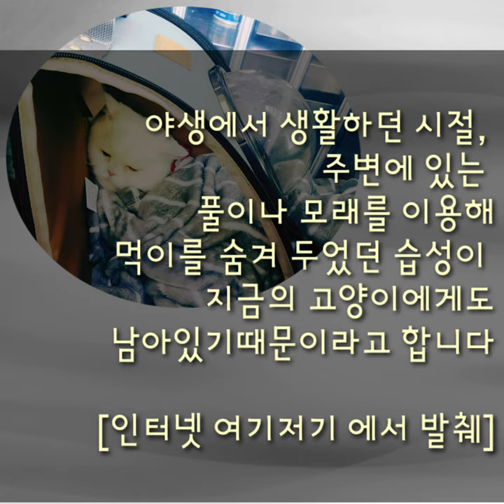[까캔튜브] 고양이화장실 ㅡ까까냥이의 사생활ㅡ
ㅡㅡㅡㅡㅡㅡㅡㅡㅡㅡㅡㅡㅡㅡㅡㅡㅡㅡㅡㅡㅡㅡ♡

까까고양이의 은밀한 사생활을
찍어봤습니다 ㅎㅎㅎ
(일을 다 보구 뒷처리중입니다😅)
너무 귀엽지않나요 ㅋㅋ
밥그릇에 사료를 따라줬는데
냄새만 조금 맡을 뿐 먹지 않고,
바닥을 긁으며
마치 배변후 모래 덮는
행동을 할 때가 있습니다
나를 비롯한 대부분의들은
생각하기를
맛없는 사료에 대한 고양이의 감정 표현이라고
생각을 합니다
그러나 고양이는
 단지 식욕이 없었기 때문입니다
식욕이 없을 때 먹이를 본
고양이는 먹이를 일단 숨겨놓고
보자고 생각을 한답니다
야생에서 생활하던 시절,
주변에 있는 풀이나
모래를 이용해
먹이를 숨겨 두었던 습성이
지금의 고양이에게도
남아있기 때문입니다
(인터넷여기저기서발췌)
ㅡㅡㅡㅡㅡㅡㅡㅡㅡㅡㅡㅡㅡㅡㅡㅡㅡ

ㅡㅡㅡㅡㅡㅡㅡㅡㅡㅡㅡㅡㅡㅡㅡㅡㅡㅡ
ㅡㅡㅡㅡㅡㅡㅡㅡㅡㅡㅡㅡㅡㅡㅡㅡㅡㅡ